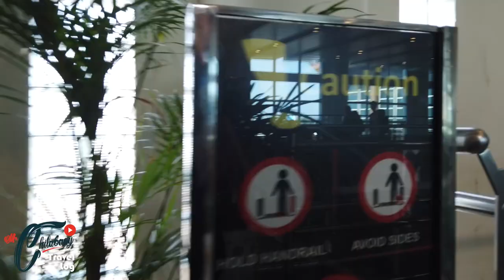TRIP TO BALI 2019 : Part 16 (Last Day Ep.2 Akhir )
Trip To Bali With My Partner In Crime 2019 : Part 16 Ep.2 (Akhir)

Vlog terakhir kali ini sepanjang penerbangan menaiki Flight Air Asia QZ556 dari Denpasar, Bali ke Kuala Lumpur... Sepanjang 3 jam penerbangan, aku akan bercerita tentang trip aku kali ini.. Layanan dari Cabin Crew menambat jiwa... Beberapa tips aku rungkaikan di dalam Travel VLog aku untuk rujukan dan gambaran bagi korang yang hendak atau bercadang bercuti di Bali...Semoga apa yang aku sampaikan bermanfaat buat korang... Insya Allah..

Terima kasih atas tontonan kalian untuk VLog Part 15 ini.. Jika ada sebarang cadangan atau pertanyaan mengenai Pulau Bali dan mengenai transport Muslim bolehlah komen di bawah atau email kepada aku di :

FB              : Muzafar Shah Haji Zainal

Dan kalau korang rasa VLog kali ini menjadi info berguna dan menarik, korang boleh LIKE, COMMENT, SHARE & SUBSCRIBE Channel Mr.Chilabaey Official... Jangan lupa tekan butang LOCENG untuk Notification.. Sekian terima kasih...